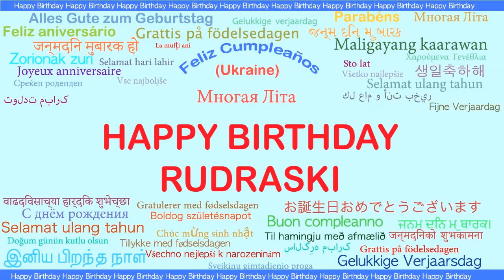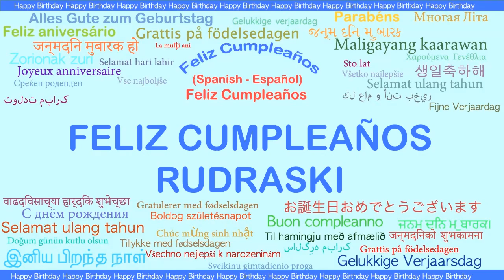Rudraski Languages Idiomas - Happy Birthday